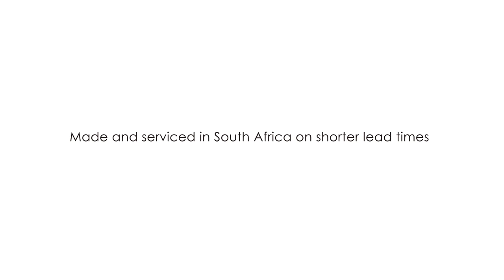Watch: Altra Shutters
Altra shutters have  multiple benefits, watch how these look in your home and what benefits they can offer.